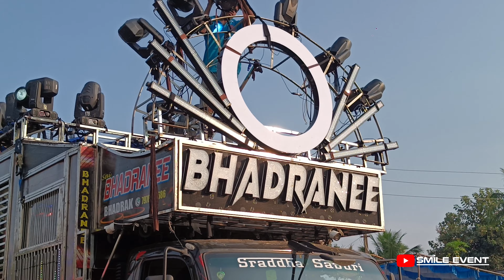Bhadrani Dj Vs Shine 3d Small Competition Rengali Laxmi Puja Bhasani 2023